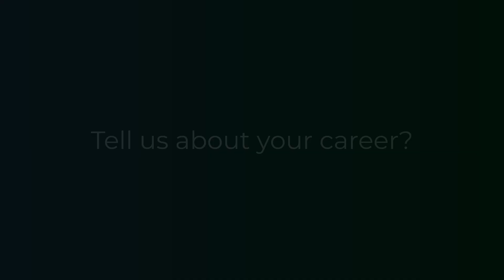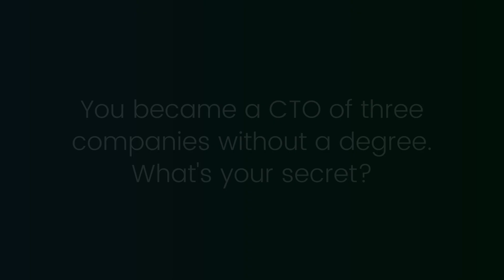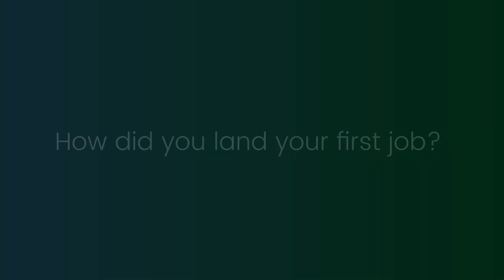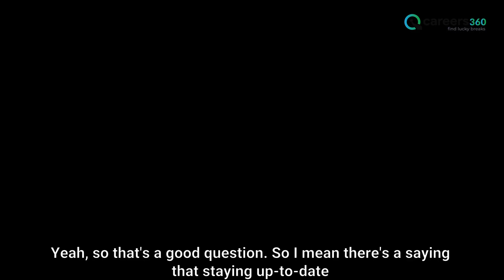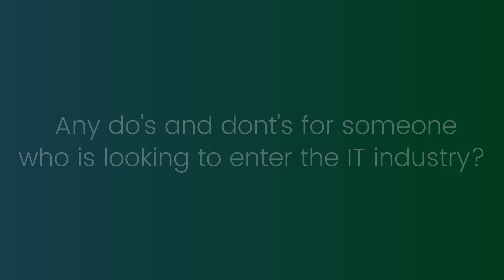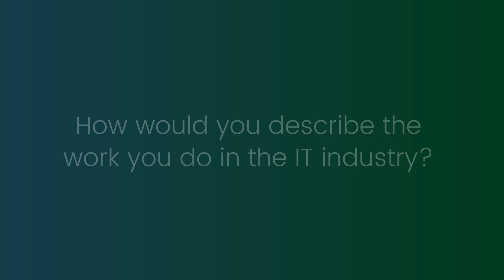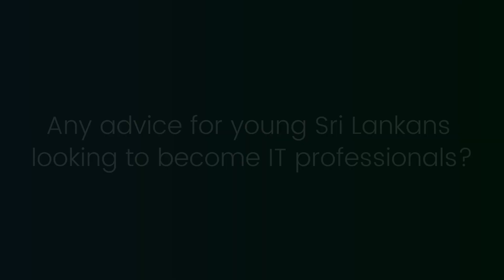College dropout to CTO – Chamindu Munasinghe | Careers360 Insights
Self-learn your way to the top. What does it take to be a CTO of a company and excel in the IT industry.

The information technology industry is fast-paced and dynamic with many career opportunities. Chamindu shares how you can enter the industry and reach great heights professionally.

00:00 Intro
00:11 Tell us about your career?
01:02 You became a CTO of three companies without a degree. How?
01:35 How did you self-learn
02:15 How did you land your first job?
03:00 How do you stay up-to-date in this dynamic industry?
05:28 How do you take the jump from development to CXO level?
06:30 Any do's and don'ts for someone who is looking to enter IT industry?
08:05 How would you describe the work you do?
08:58 Any advice for youth looking to become IT professionals?